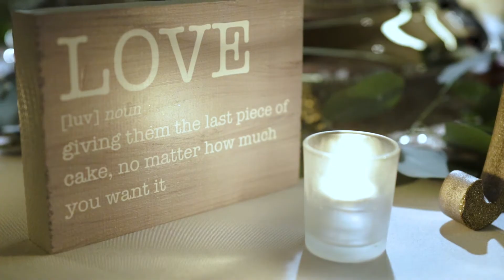Kayla and Ben Wedding Teaser 9-7-19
Congratulations to Ben and Kayla for becoming husband and wife this weekend!